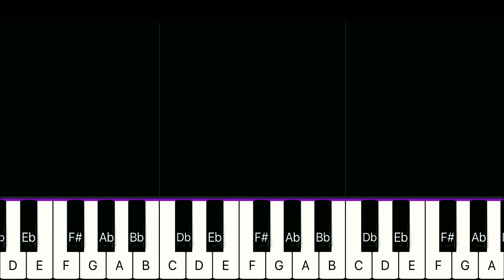[Piano Tutorial] At The Zoo MEDIUM